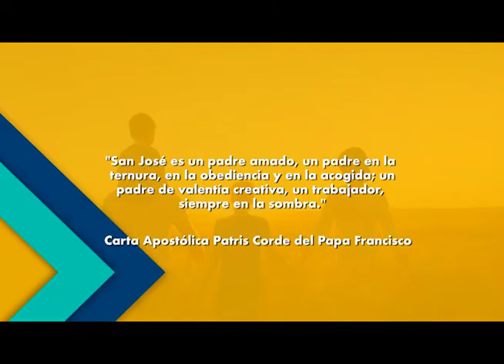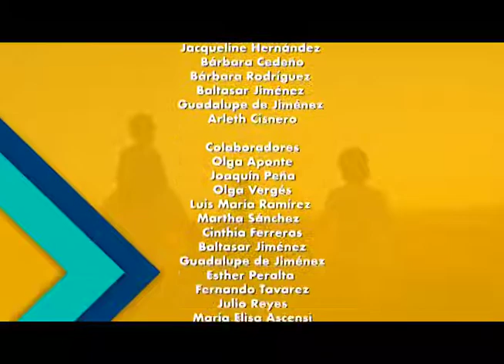Siguiendo Sus Huellas 27 12 20. La sagrada familia de Nazareth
«La Sagrada Familia de Nazareth».

¡Sííí! ¡Les presentamos el último programa de este 2020 de una manera distinta, con la moda del año: en pijamas!

El hermano Carlos Marcano nos habla sobre la Sagrada Familia de Nazareth. Resaltando el rol del padre, a propósito del año de San José.

Y varios jóvenes nos regalan un mini-concierto con sus canciones navideñas favoritas y anécdotas de cómo viven la navidad en familia.

¡Un hermoso programa para despedir el año, que no te puedes perder!

Domingos 6pm por La Voz de María, Canal 42 de Altice, 30 y 304 de Claro, y 364 de Aster.

Nuevo: ¡Martes 9pm por Televida, Canal 41!